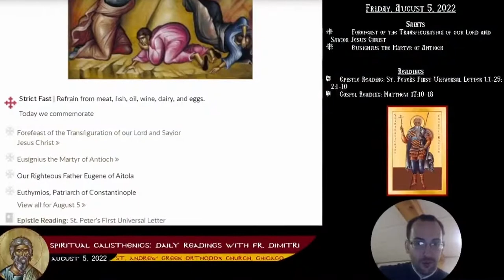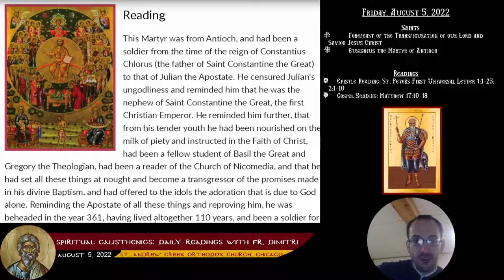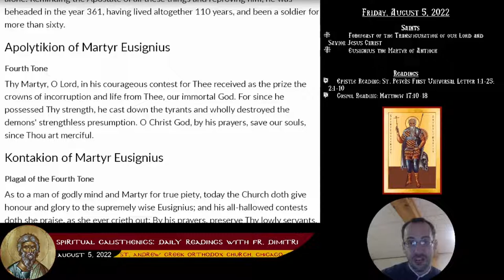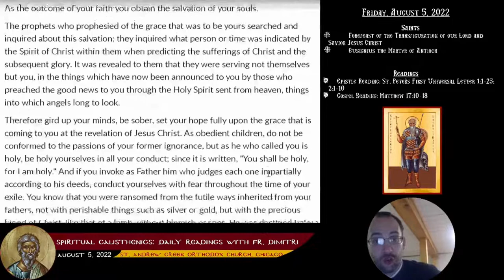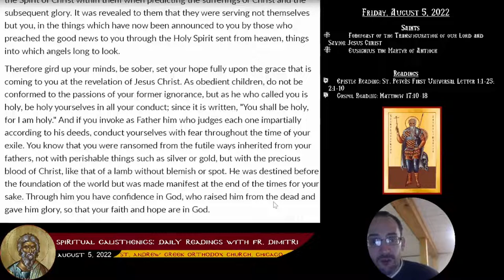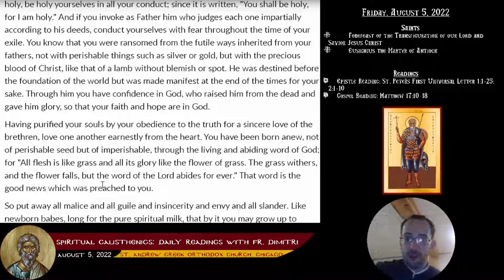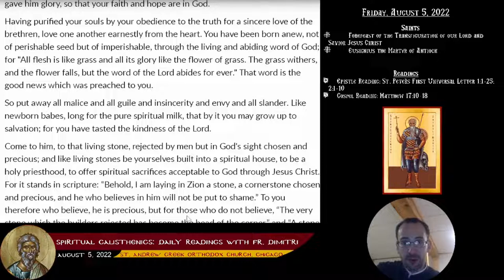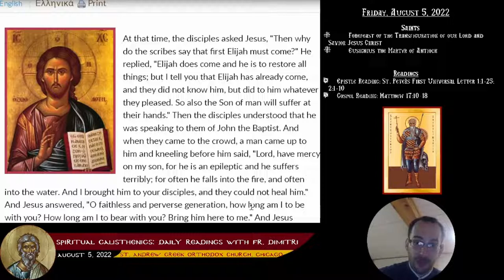08-05-2022 - Spiritual Calisthenics - Daily Readings with Fr. Dimitri - Episode 216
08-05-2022 - Spiritual Calisthenics - Daily Readings with Fr. Dimitri - Episode 216

• Forefeast of the Transfiguration of our Lord and Savior Jesus Christ
• Eusignius the Martyr of Antioch
• Our Righteous Father Eugene of Aitola
• Euthymios, Patriarch of Constantinople
• Epistle Reading: St. Peter's First Universal Letter 1:1-25; 2:1-10